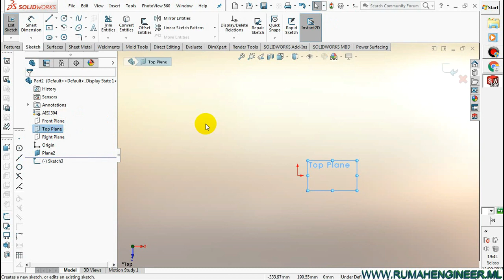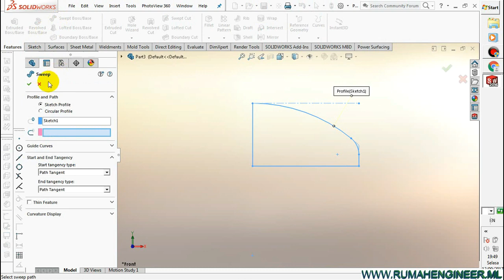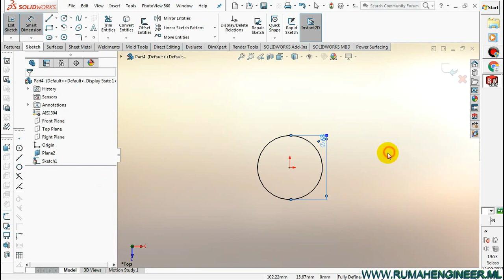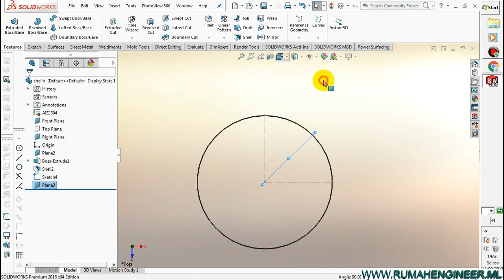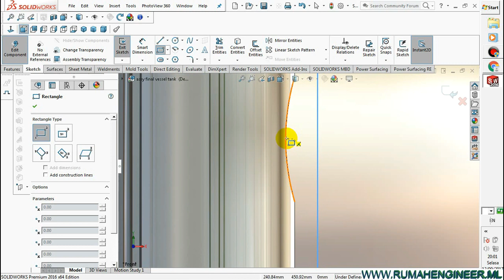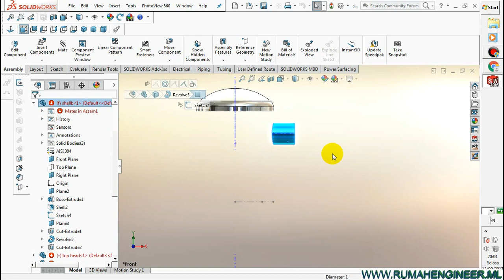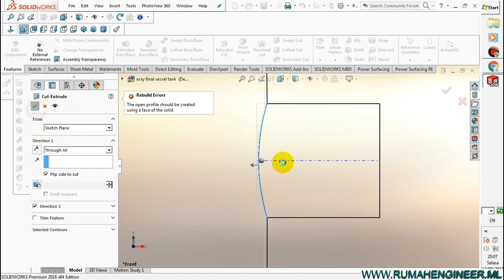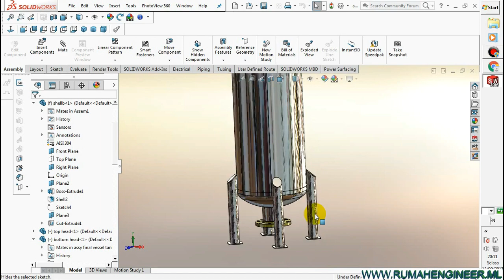SolidWorks tutorial | Design And Assembly | SolidWorks VESSEL TANK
in this tutorial video i will show you How to make Pressure Vessel  in Solidworks with the help of sketch and feature tools.